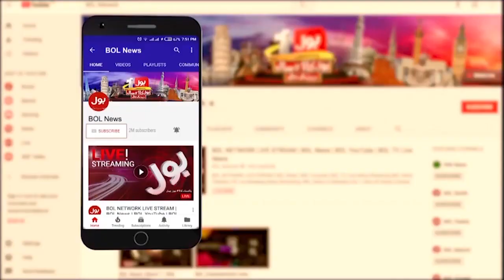Khadija Shah Case Update | Court Order Big Order | Breaking News